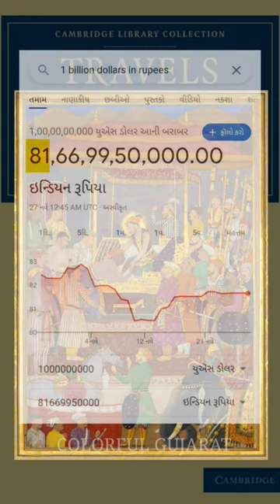મયુરાસન | નગરશેઠ શાંતિદાસ ઝવેરી | mayurasan | Shantidas Jhaveri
મયુરાસન | નગરશેઠ શાંતિદાસ ઝવેરી | mayurasan | Shantidas Jhaveri   | @Colorful Gujarat

આ વીડિયો કે ચેનલ ને લગતા કોય પણ સુઝાવ હોય તો instragram પર મુલાકાત કરી શકો છો . અને વિડીયો માથી કઈ નવું જાણવા મળ્યું હોય તો અમારુ પ્રોત્સાહન વધારવા વિડીયો ને like👍🏻 comments✍🏻 અને ચેનલ subscriber🤳🏻 કરી શકો છો. 🤗❤️

@colorful gujarat

Follow us - 👇🏻